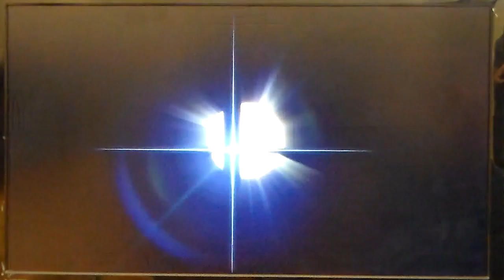NUT 11 Losers 2: AngL (Hero) vs Blu3berry (Link)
Game 1: Hero vs Link on PS2
Game 2: Hero vs Link on Town